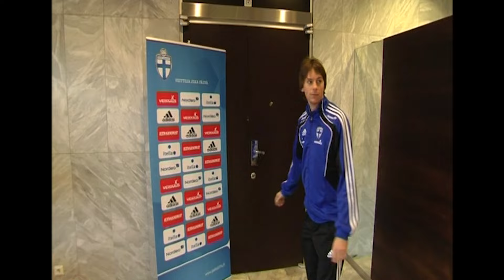Huuhkajat | KIITOS KAPPE – Kasper Hämäläinen lopettaa pelaajauransa tähän kauteen.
𝐊𝐈𝐈𝐓𝐎𝐒 𝐊𝐀𝐏𝐏𝐄! 🦉💙

Nuori Kasper Hämäläinen nousi 22-vuotiaana TPS:n riveistä Huuhkajien matkaan marraskuussa 2008. Hän pelasi vuosina 2008–2019 upeat 63 A-maaottelua ja viimeisteli niissä 9 maalia.

Tänään, perjantaina 8.9.2023, TPS:ää edustava Hämäläinen ilmoitti, että hänen pelaajauransa päättyy tähän kauteen.